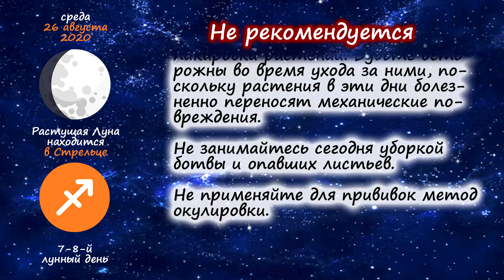[26 августа 2020] Лунный посевной календарь огородника-садовода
Описание: Список работ в саду и дома с растениями по лунному календарю на 26 августа 2020 года.